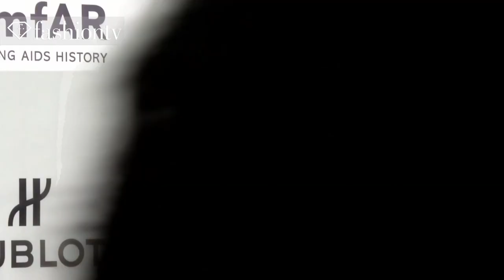amfAR Gala 2013 Red Carpet in Milan ft Karolina Kurkova, Dean and Dan Caten | FashionTV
MILAN - FashionTV heads to Milan for the amfAR 2013 Gala. We meet up with actress Juliette Lewis who tells us, "It's one of the most important charities, and I was happy to be a part of it. I don't feel I'll ever replace Sharon Stone, but I get to present/open the evening."

Appearances: Goga Ashkenazi, Pamela Golbin, Juliette Lewis, Dean and Dan Caten, Roberto and Eva Cavalli, Karolina Kurkova, Kenneth Cole, Bianca Brandolini D'Adda, Filippa Lagerback, Fiammetta Cicogna

amfAR Gala 2013 Red Carpet Milan "Karolina Kurkova" "Dean and Dan Caten" "Dean Catan" "Dan Caten" "Red Carpet" "amfAR Gala" FashionTV FTV "Fashion TV" FashionTV.com Fashion TV